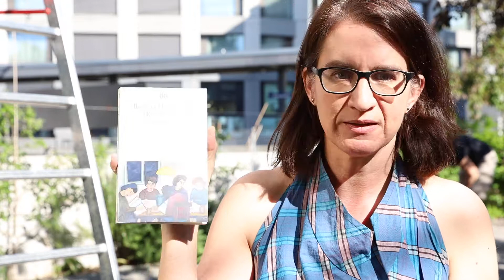Bettina liest - 30: Barbara Honigmann, Ein Kapitel aus meinem Leben / Das Gesicht wiederfinden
BETTINA LIEST heisst diese Serie mit Beiträgen, in denen die Schriftstellerin und Literaturhaus-Leiterin Bettina Spoerri Bücher aus ihrer Bibliothek vorstellt.
Heute Folge 30: Barbara Honigmann, Ein Kapitel aus meinem Leben / Das Gesicht wiederfinden

Video: Miklós Klaus Rózsa | photoscene.ch